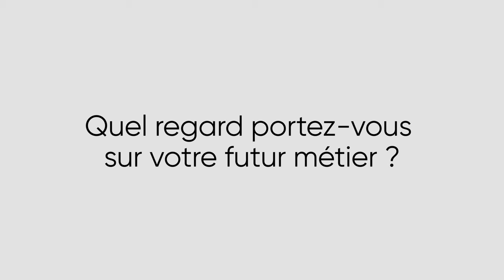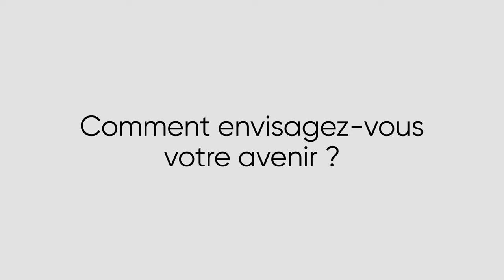Licence Professionnelle - Mention Agronomie - Transition agro-écologique des territoires